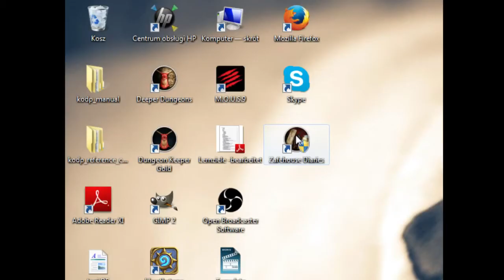Marz Gra: King of Dragon Pass #14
Małe zagrajmy w King of Dragon Pass od Marza.